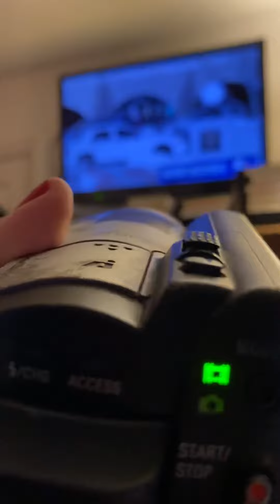Hot Music Charts flashback Adam Kuperstein part 2 2/24/2022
foxpix maleacts Adam Kuperstein more part 1986. Ryan Fields Steve Overmyer Steve Lacy Chris Hayes Jim Sciutto. 🎼🪘🥁🎧